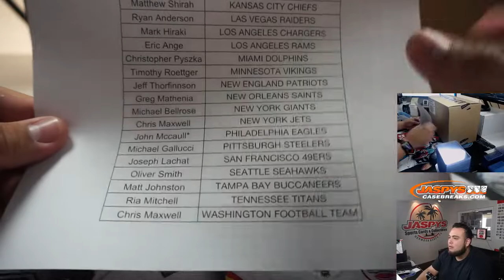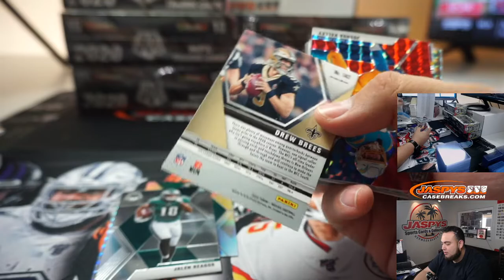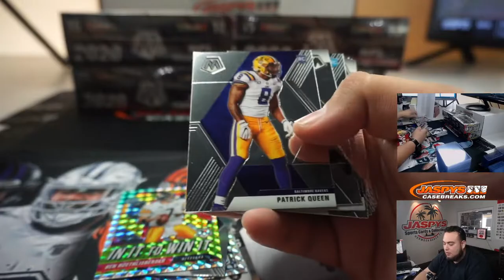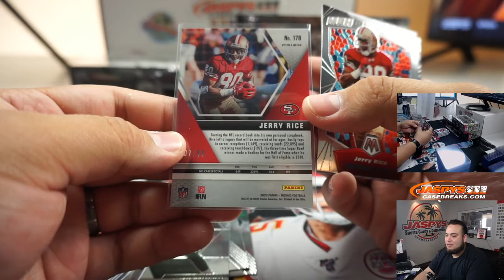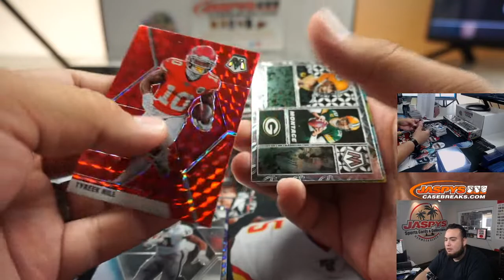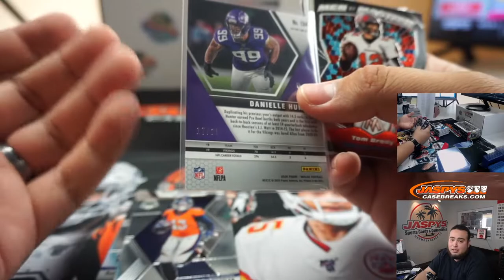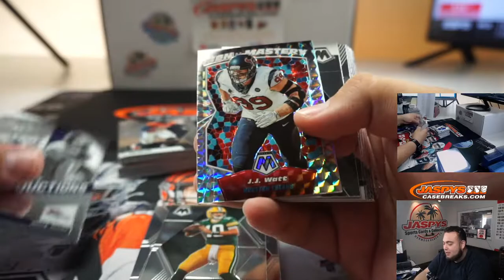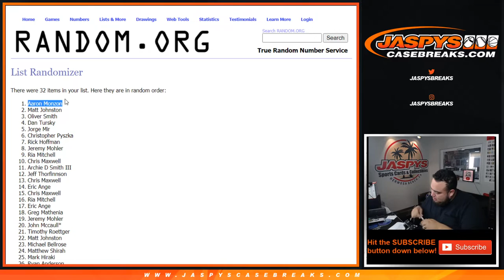FRI. 9/11 - 2020 PANINI MOSAIC FOOTBALL HOBBY 6-BOX 1/2 CASE BREAK #1 *PYT*